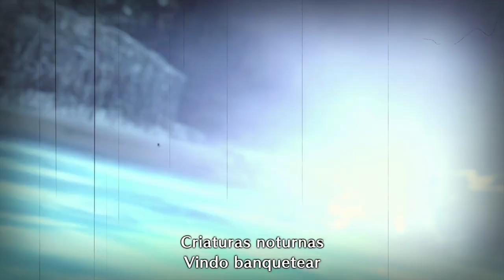Let's Play Monster Hunter Rise - Ep 12 - Khezu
Nesse episódio eu caço o Khezu com a armadura completa do Royal Ludroth e a Switch Axe feita com partes do Aknosom, a skill de ataque de água +3 da armadura fica inútil com essa arma porém o Khezu tem muita fraqueza para fogo.

Grupo do Facebook da Triforce Hunters